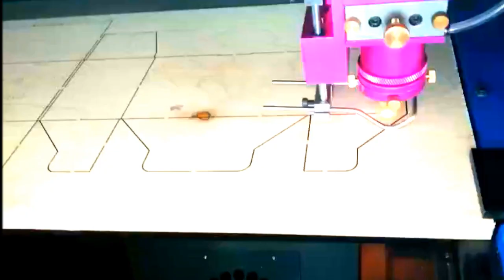Die board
400watt Die Board cutter and Bending Machine